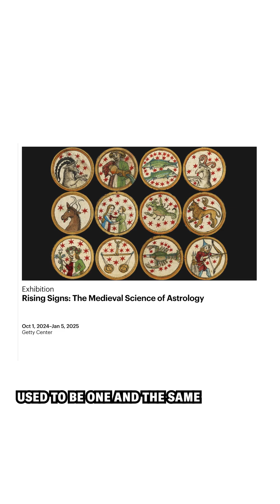The medieval science of astrology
In medieval times, astrology was considered a serious science, a branch of astronomy with implications for how people moved through the world. In this episode of Science Quickly, curator Larisa Grollemond of the @gettymuseum walks us through the medieval zodiac and how someone’s sign decided their day-to-day life from what to eat to where to bloodlet.

Learn what your medieval zodiac sign would be at the link in our bio!

🎤 Rachel Feltman
🎞️ Carin Leong
📸Getty Images